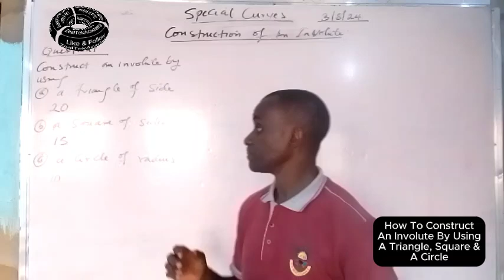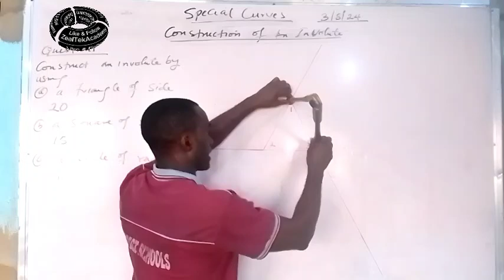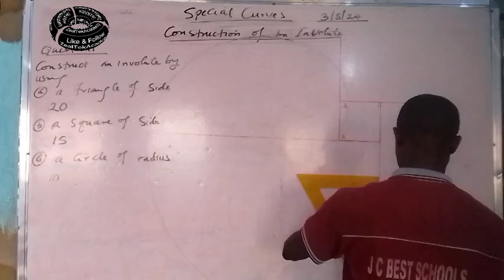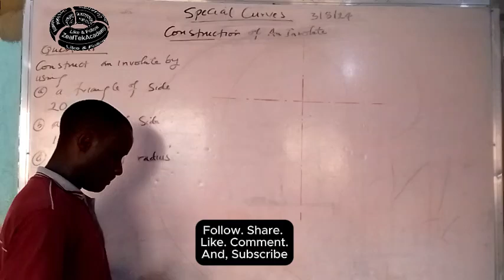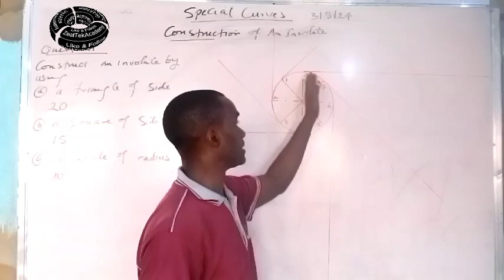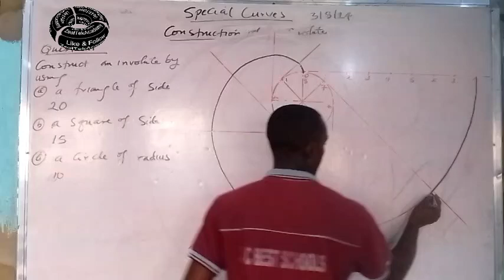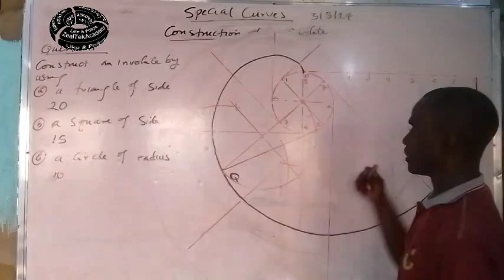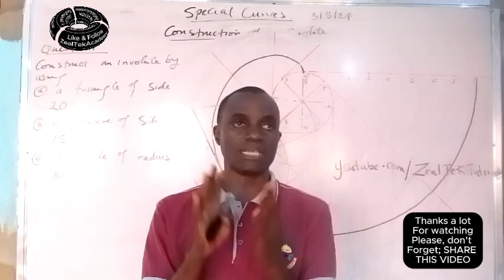How To Construct An Involute Using A Triangle, Square and A circle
I guess you don't know that you can use a triangle, a square, and the familiar one, a circle to construct an involute. In case you've not heard of this before, relax and enjoy the well-explained and simplified construction steps you will see in this video.